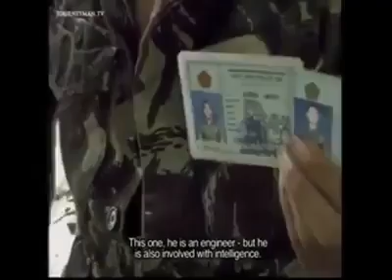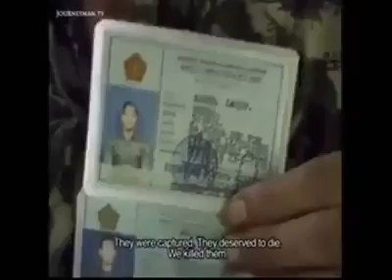TNI ditangkap FALINTIL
Kejadian alas,same,timorleste,tanggal 11/11/98